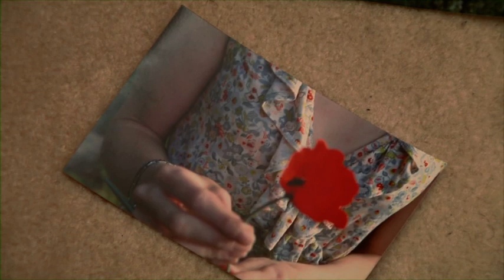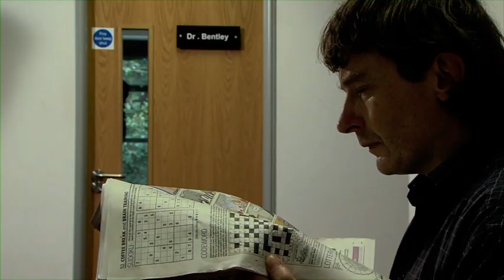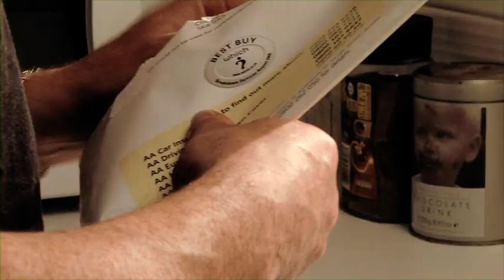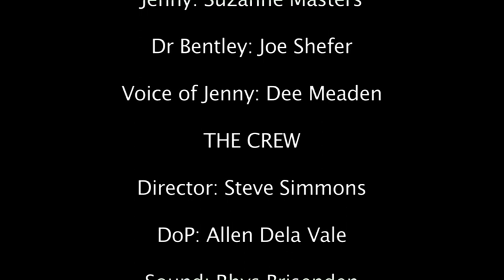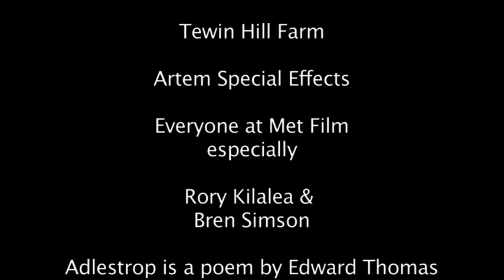Adlestrop - A Short Film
A short film inspired by the Edward Thomas poem, Adlestrop